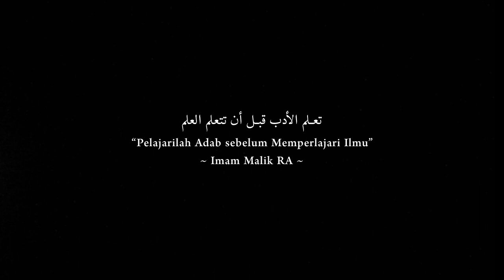SANG PEJUANG ADAB || Adab Santri Episode 6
"Rezeki itu tidak semuanya tentang HARTA & UANG, tetapi rezeki yang paling agung ialah ketika kita diberikan kesempatan untuk tetap MENGAJI (Menuntut Ilmu)

Mohon dukungan & do'a akan dibangun Asrama Tahfizh Pendidikan Pesantren NU Hidayatul Muttaqin

Silahkan berdonasi ke rekening :
BANK BRI
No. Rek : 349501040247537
an : H. Sopian Irsyadi

BANK BSI
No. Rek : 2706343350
an : Sopian Irsyadi

Tonton Juga ya video lainya di HMP Media Video :  @HMPMedia2020

UNTUK LEBIH BANYAK VIDEO : YOUTUBE | HMP Media